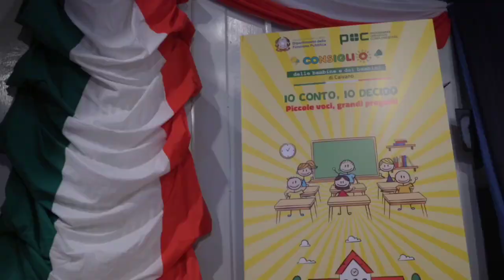Caivano ha il suo Consiglio delle Bambine e dei bambini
Caivano 2024